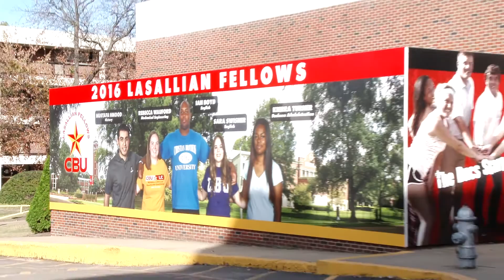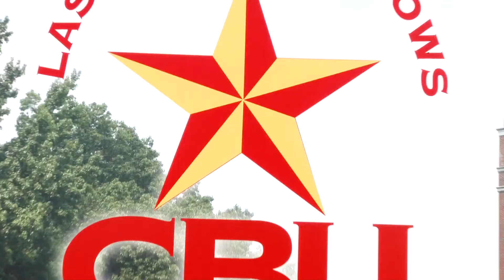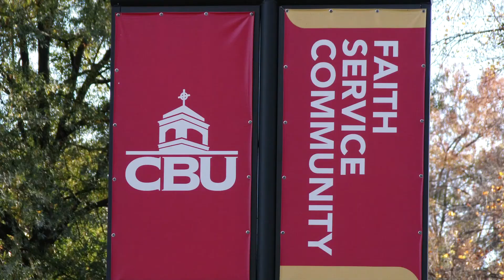Christian Brothers University Part 2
Under the purview of the university, Rosa Deal school of Arts, school of business, School of Engineering, School of Sciences and College of Adult Professional Studies are functioning. Through these institutions, the university has been offering several degrees to students. Besides, it offers professional health programmes, honours programmes, study abroad programmes.